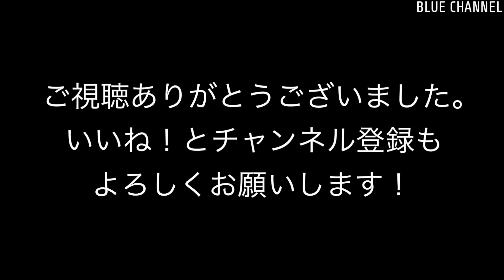【貨物】2021/10/29 高島線 石油輸送 5-6時(Takashima Line. Oil transport. 5-6 o'clock. 4K)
撮影日：2021/10/29
列車番号, 列車情報：
- 5693レ EH200-12 + タキ12B
- 81レ EH200-20 + タキ15B
- 5560レ EF65 2084 + コキ2B + タキ18B
- 83レ EH200-3 + タキ11B
撮影情報：高島線。石油輸送。5-6時。4K撮影。

Recording date : Oct 29, 2021.
- 5693, EH200-12 + TAKI 12B
- 81, EH200-20 + TAKI 15B
- 5560, EF65 2084 + KOKI 2B + TAKI 18B
- 83, EH200-3 + TAKI 11B

Recorded information : Takashima Line. Oil transport. 5-6 o'clock. Taken at 4K.